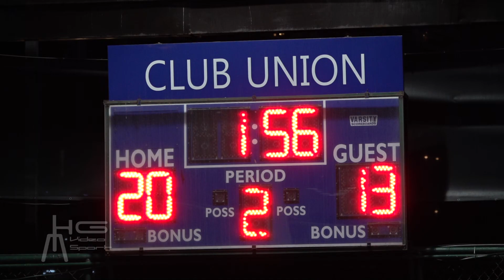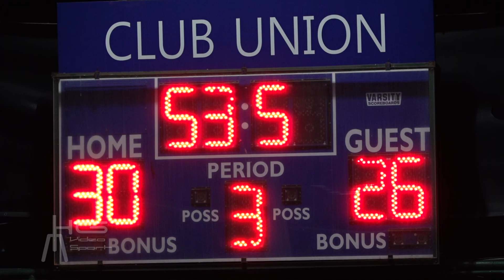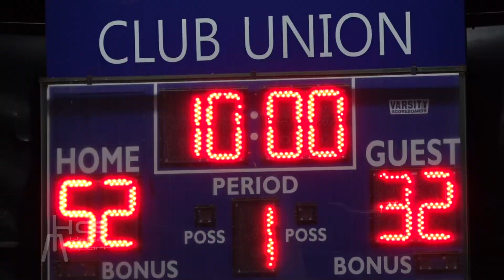BALONCESTO 8 ENANOS VS EVERWEIGHTS 4TO DE FINAL JUEGO 2 2021